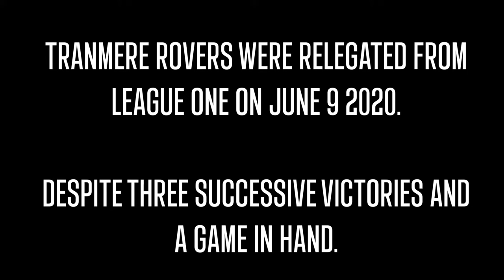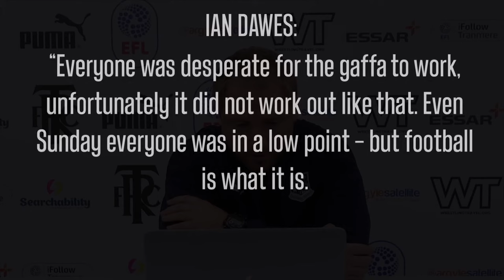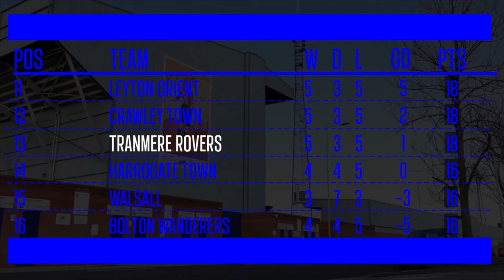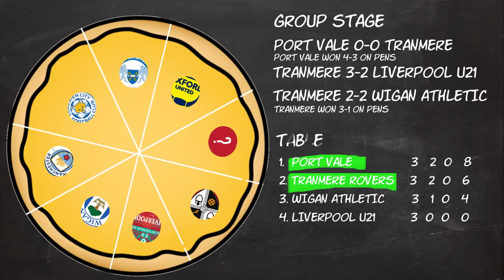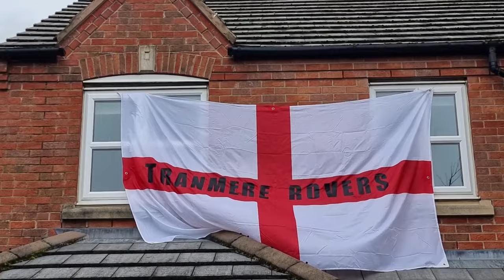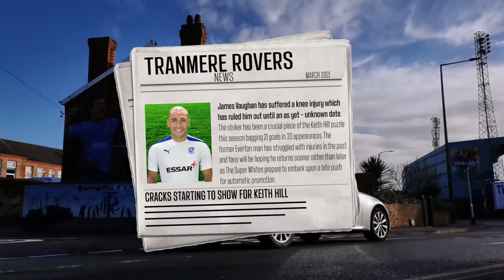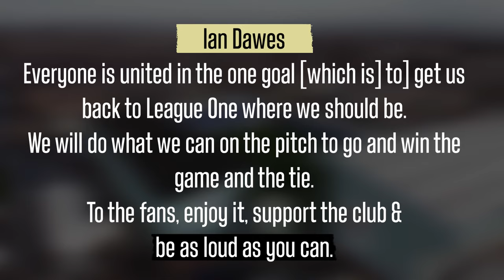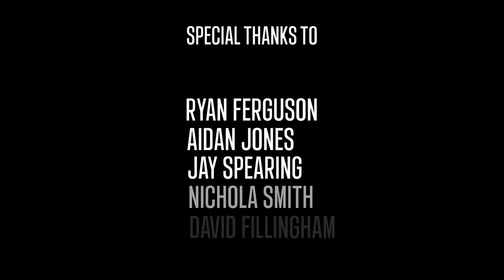The Noise Behind the Silence: A look back at Tranmere Rovers' 2020/21 campaign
From demotion saw a new chapter being written at Prenton Park. Mike Jackson stepped up from assistant manager to full-time gaffa. The full journey is covered by a host of Tranmere connected personalities from former and current players to fans starved of action thanks to the covid-19 pandemic.

This is their story of a rollercoaster season.